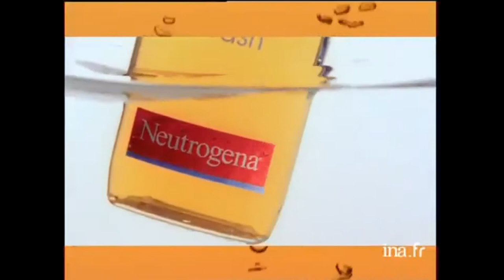Publicité Neutrogena Clear Pore Wash 2/2 (2000)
Avec Jennifer Love Hewitt